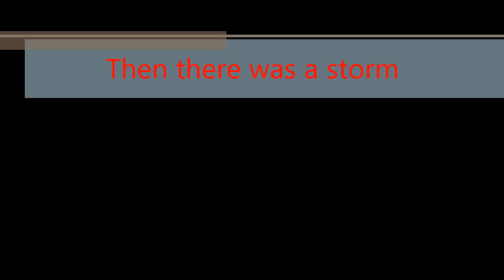Banks Vernonia Trail - Tophill Trailhead Before & After Storm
The Tophill Trailhead of the Banks Vernonia Linear Trail is a stop I've used a few times as I travel down Highway 47.